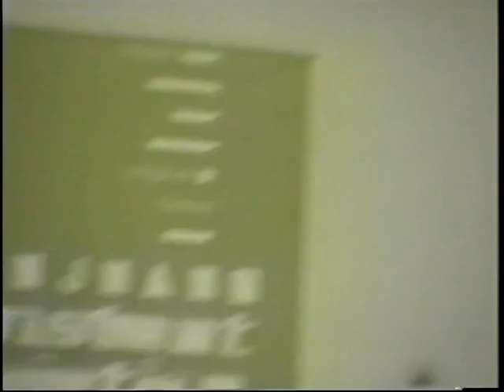Rohan Quine - New York - "Reality 36 / a liminal wisp"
Reality 36 / a liminal wisp

These seven seconds have so little nutritional value, they waft into soothingly empty territory. In fact this little snippet is almost not there at all, being just a digitisation of a VHS-tape outtake of a few seconds of real life recorded adjacent to my performance of a monologue for an audition tape in the mid-’90s, including imagery of the TV monitor through which the camera person (Koji) was monitoring the recording. As such, it’s a liminal husk of a thing—the entertainment equivalent of a small cheese-puff made of E-numbers. But with perverse perkiness, it seems to have hung around ever since that moment, decades ago … and of just such marginal moments is much of a lifetime made up. So, for what it may be worth, here it is.

This video is part of Those New York ’Nineties, a frisky little soufflé of a screen-acting demo reel from a movie semi-career-ette by Rohan Quine.

General info and an insufficient apology for Those New York ’Nineties are

Duration 07”

YouTube's guidance regulating this presentation of brief demo reel extracts is stated and
In this presentation there are therefore no extracts that do not feature Rohan prominently, as professionally hired for the projects shown. Harvard and Stanford advice on Fair Use of materials online for demo reel purposes, as this video is used here, is

This video’s second home is this page on Vimeo,